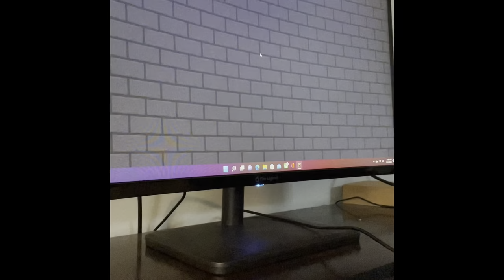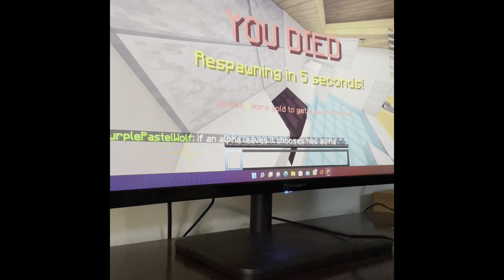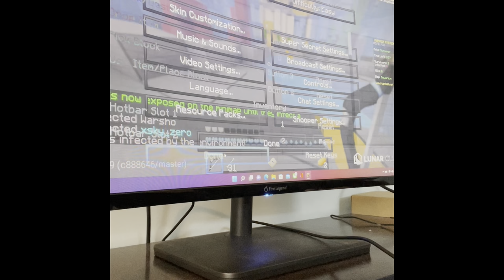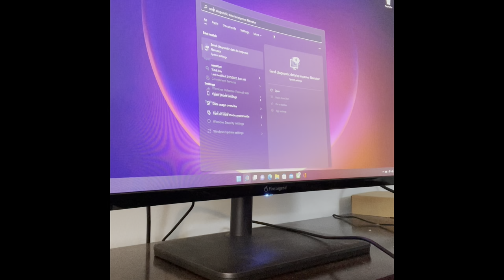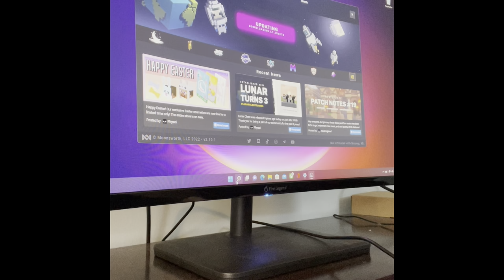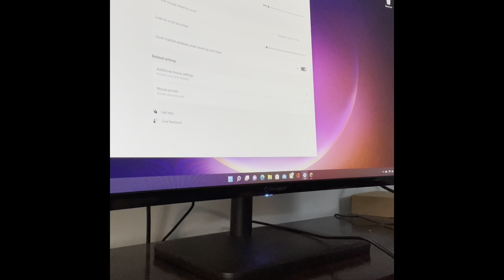Murder mystery infection on high pixel ￼